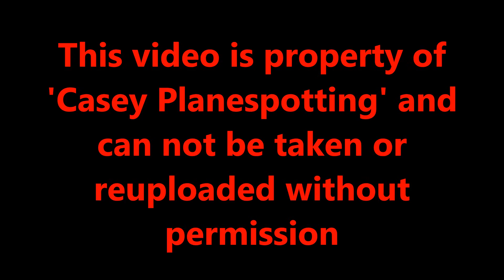Scenic Take Off from Birmingham Int'l Airport, BHX | Ryanair Boeing 737-8AS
Really enjoyed the take off on this flight video, and at the time knew I would upload this seperately. This was the start of my journey on a short flight to Dublin in Ireland. First time flying out from Birmingham Airport, it was actually a rather nice little airport! More on that in my full flight video, coming soon!

Anyway, a nice smooth take off, with lovely views over East Birmingham and Sutton Coldfield, before hitting the clouds and emerging into the evening sky

There are a few more videos to come from this trip, including the full flight video onboard EI-FZP, my return flight video onboard a Cityjet BAe Avro RJ85 to London City and a spotting compilation! Look out for them in the coming days!